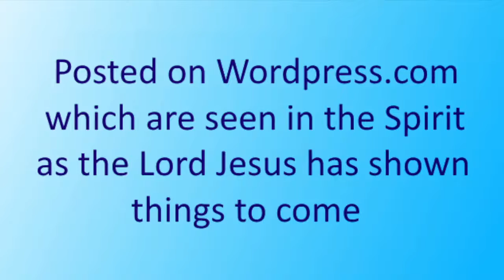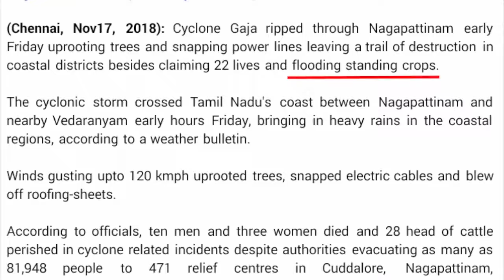Tamil Nadu: storm, rain and flood --- Prophecy fulfilled